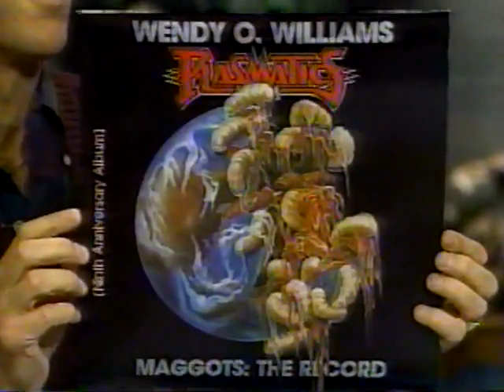Wendy O. Williams - The Afternoon Show (May 1987)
Wendy O. Williams talks her tattoos, the album Maggots: The Records and being a vegetarian.